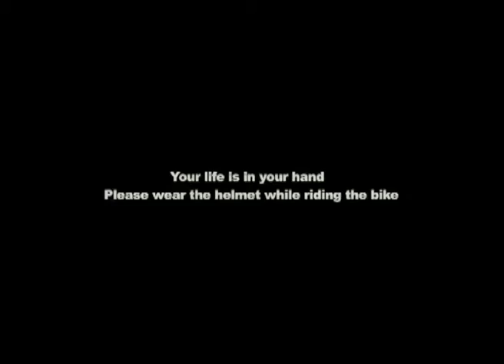Hell or Helmet. ( Hindi Short Film )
Hell or Helmet